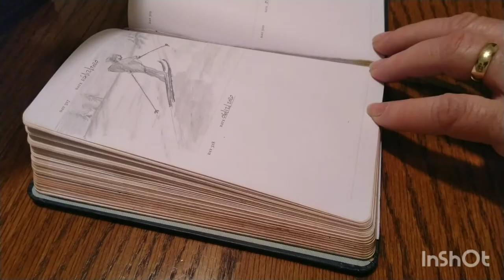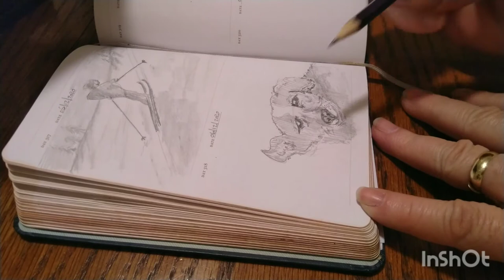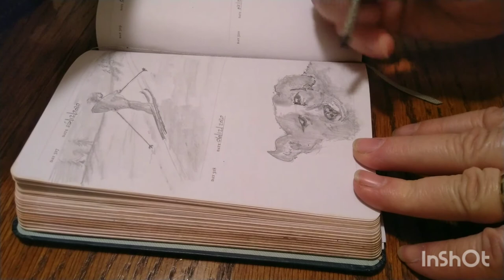Squiggle Drawing - #1 - Dog 🐕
Squiggle drawing is a great way to practice your drawing and techniques, they don't even have to be any good, but you may surprise yourself.

Musician: LiQWYD